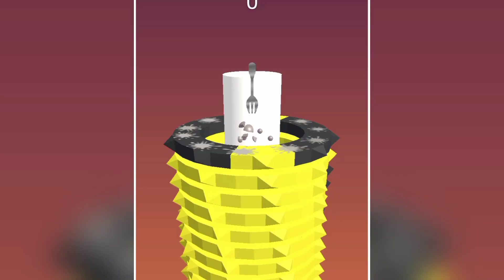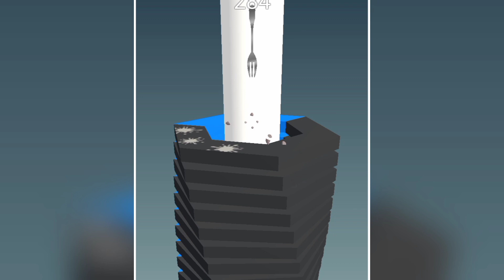Jelly Run 2048, Ball Run 2048, Going Balls, Stack Colour - All Games Top Videos Gameplay Walkthrough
I play daily gameplay video ‚ Free Mobile Games ‚ Offline games ‚ Android Games And Max level Gameplay.

Other Key Words:-
1. Going Balls Game
2. Going Balls Gameplay Video
3. Going Balls Game Mod Apk
4. Going Balls Gameplay Walkthrough
5. Going Balls Game All Levels Complete
6. Ball Run 2048 Game
7. Ball Run Gameplay 2048
8. Jelly Run Game 2048
9. Jelly Run Gameplay Video 2048
10. 2048 Ball Run & Jelly Run Game
11. Sendwich Runner Game
12. Sendwich Runner Game Video
13. Sendwich Runner Gameplay Android phone
14. Stack Colour Game
15. Stack Rider Game
16. Stack Ball Game Video
17. Stack Colour Game Video Android phone
18. Join & Clash Gameplay Video
19. Join & Clash Gameplay Walkthrough
20. Roof Rails Game Video
21. Roof Rails Gameplay Walkthrough
22. Roof Rails Gameplay Android phone
23. Giant Rush Game
24. Gaint Rush Gameplay Android phone
25. Gaint Rush Gameplay Video
26. Tall Man Game walkthrough
27. Tall Man Run Gameplay Video
28. Tall Man Run Gameplay Android phone
29. Layer Man Gameplay Video
30. Layer Man Runner Game
31. Layer Man Gameplay Video Android phone
32. Pancake Run Gameplay
33. Pancake Run Game Video
34. Pancake Run Gameplay Walkthrough
35. Pancake Run Gameplay Android phone
36. Pop Us Gameplay
37. Pop Us Game Video
38. Pop Us Game Mod Apk
39. Rope Man Game
40. Rope Man Gameplay Video